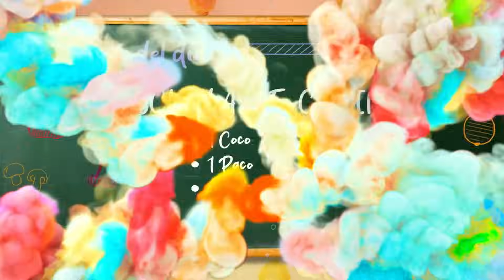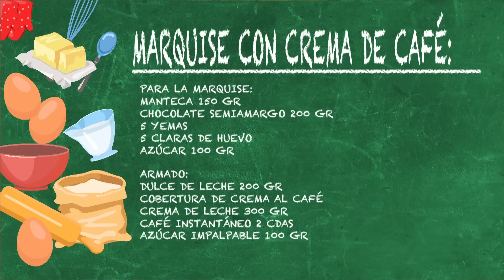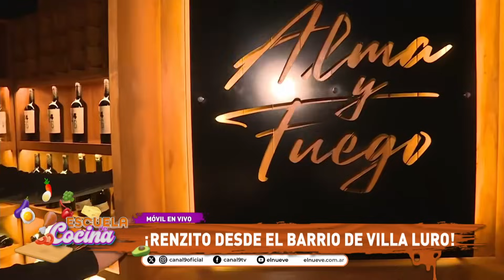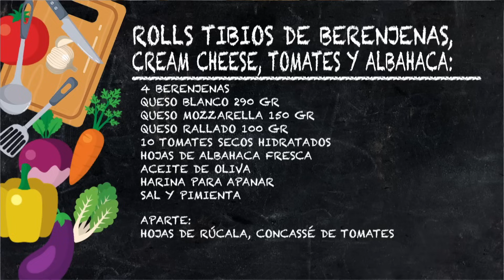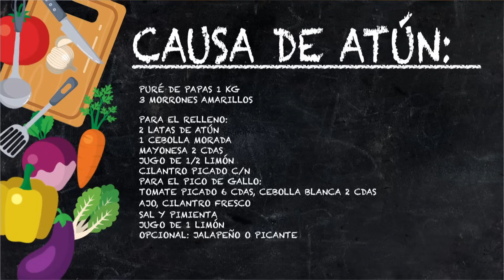Festejamos el día del café | EscuelaDeCocina Completo - 01/10 - El Nueve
Jimena Monteverde te abre las puertas a una verdadera Escuela de Cocina Gastronómica, donde todos los días vamos a enseñar cómo hacer los platos más ricos con humor, diversión y una pizca de actualidad.

00:00 Inicio
01:30 ¡Las recetas para hoy!
08:45 ¡Deliciosa marquise con crema de café!
28:25 ¿¿Dónde está Renzo??
43:05 Lic. en nutricion Delfina Zimerman
48:34 ¡Rolls de berenjena con queso, tomates y albahaca!
1:14:09 ¡Rompela con esta increíble causa de atún!
1:31:10 ¡La mesa esta servida!